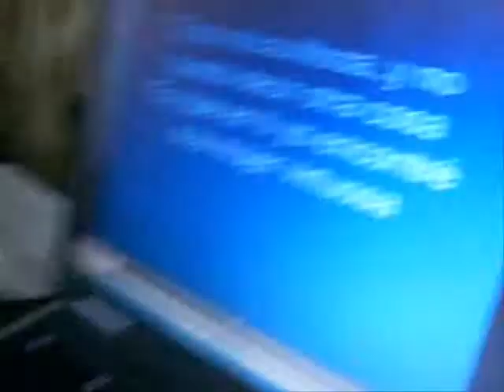Curandonos en el Kareoke S.D.J.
CON LOS JOVENES